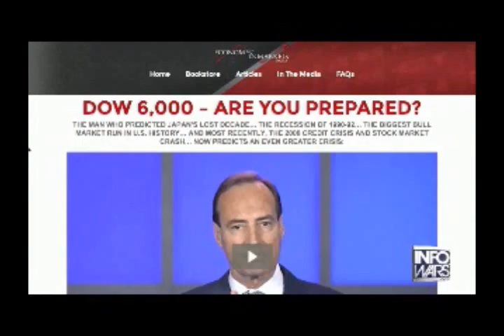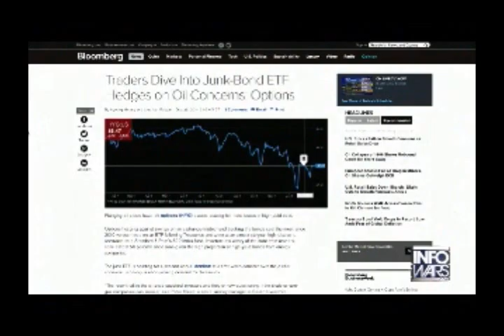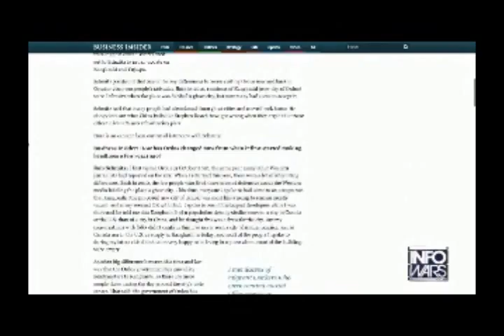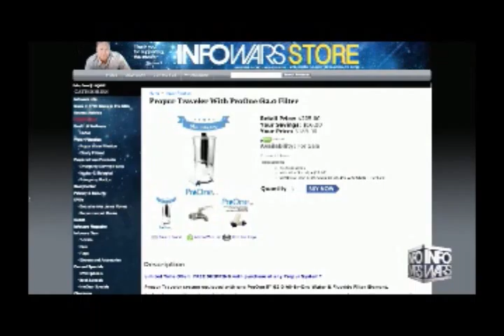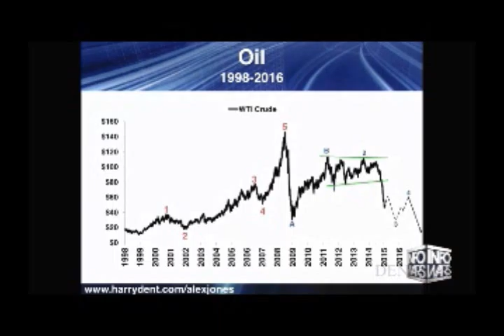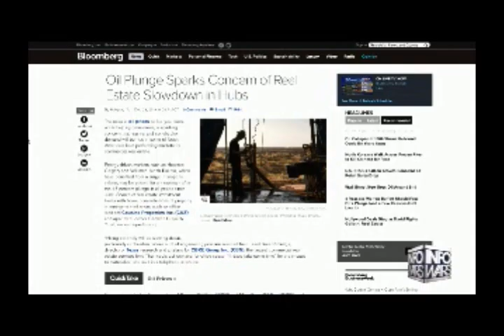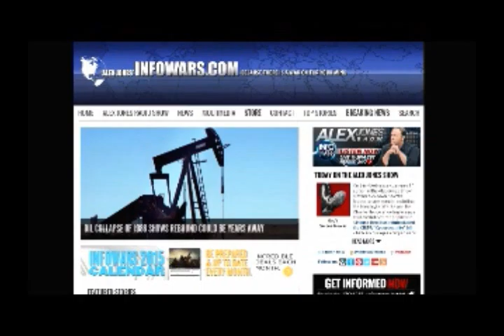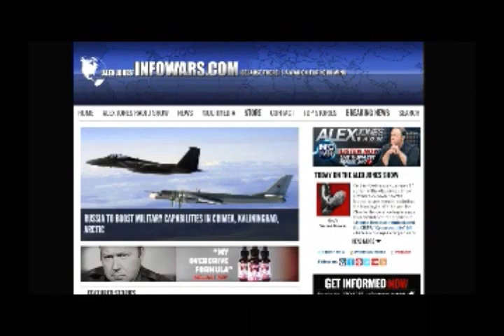Alex Jones interviews economist Harry Dent 1 14 2015